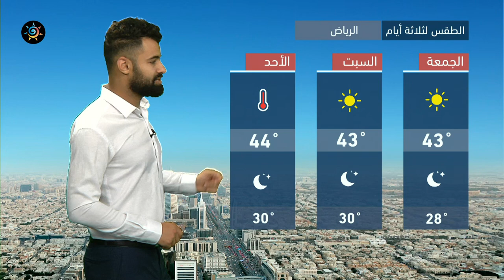طقس العرب - السعودية | النشرة الجوية الرئيسية | الخميس 24-6-2021